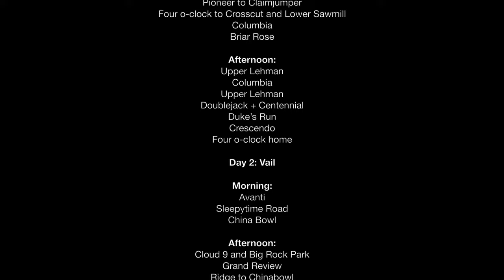Colorado Skiing (2022)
Colorado skiing in Breckenridge and Vail
Dates: January 24-28, 2022

Locations:
Breckenridge, CO (1/25, 1/27)
Vail, CO (1/26)

Soundtrack: The Boy Prince by Winterbourne